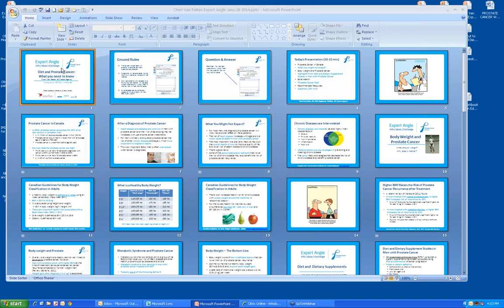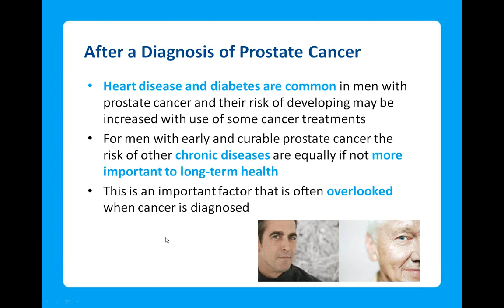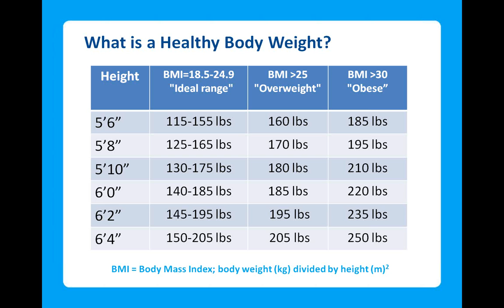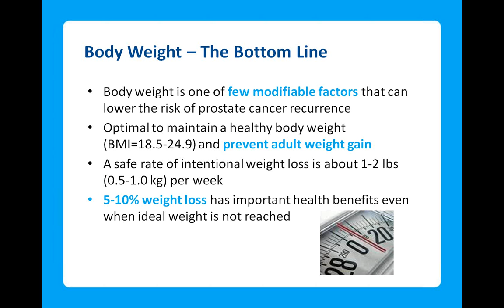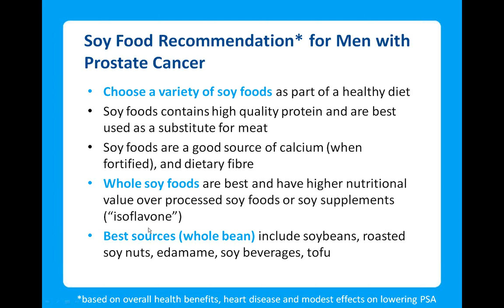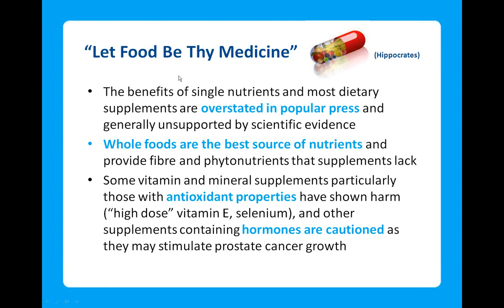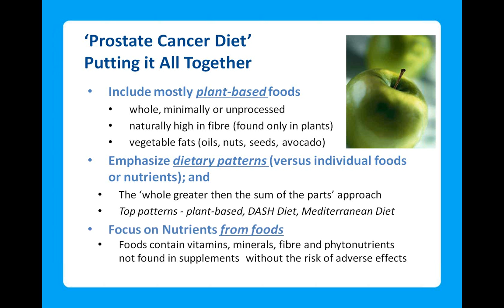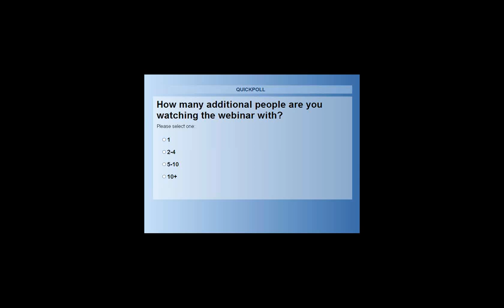Expert Angle: Diet and Prostate Cancer with Cheri Van Patten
In this Expert Angle webinar, Cheri Van Patten discussed the role of diet and body weight in optimizing health of men diagnosed with prostate cancer.  Cheri highlights scientific evidence on diet and dietary supplements to prevent or reduce the risk of prostate cancer progression.